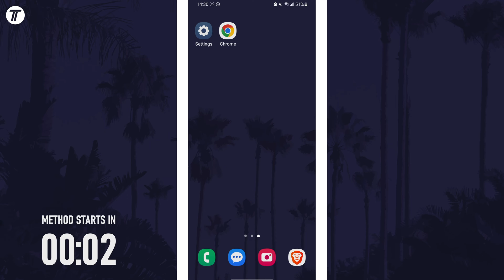How to Check Serial Number on Samsung Phone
Want to know how to check serial number on Samsung phone? This video will show you how to check your serial number on Samsung phone. You might want to know how to view serial number on Samsung phone to verify its authenticity. The method will work on all Samsung phones including Samsung Galaxy S23, Galaxy S24, Samsung Galaxy A series and more! Hopefully today’s video helps show you how to see serial number on Samsung phone!